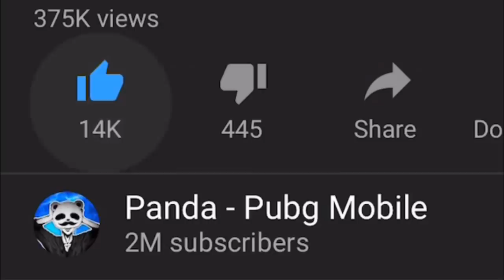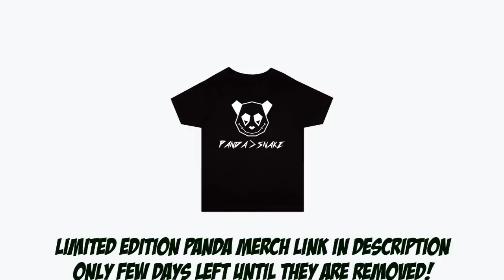I PRETENDED TO BE A BOT!! | 31 KILLS SOLO vs SQUADS | PUBG Mobile 🐼